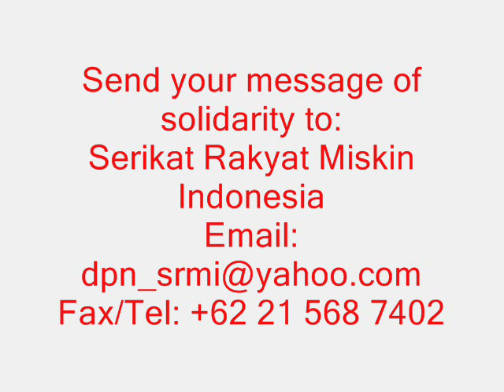Save Kampung Guji Baru!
Kampung Guji Baru is just one of the many shanty settlements in the megacity of Jakarta where an estimated 3 million poor people try to survive. Now its residents face forced eviction after greedy developers, corrupt government officials and the "land mafia" conspired to get the courts to do their bidding through fraudulent claims and documents. The developers want to build multistorey  luxury apartments and more shopping malls for the rich. The residents and the Poor People's Union of Indonesia (Serikat Rakyat Miskin Indonesia - SRMI) are resisting but they ask for your/our solidarity.